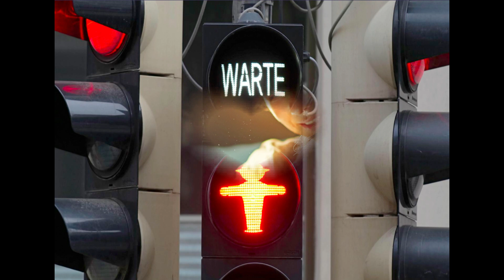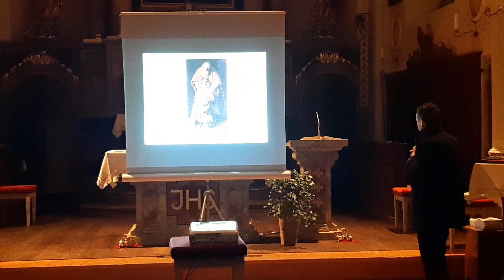TreffPUNKT Versöhnung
Glaubensabend der Eltern der Erstkommunionkinder